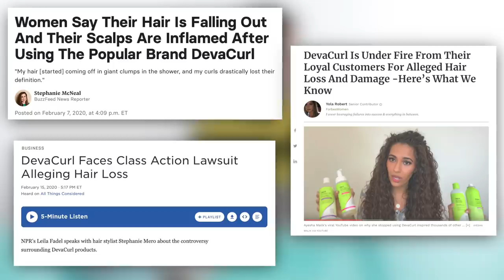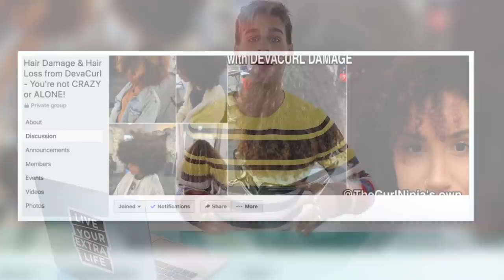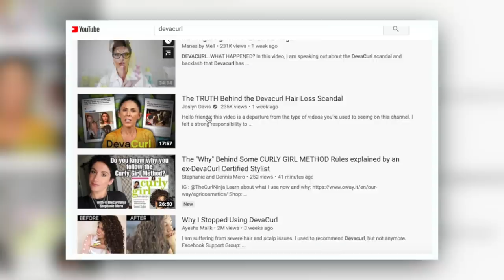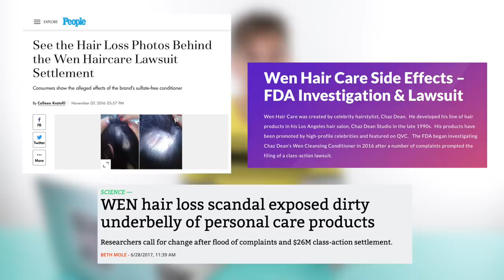Hairdresser/Brand Owner's Opinion On DevaCurl Controversy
Hi Beautiful! DevaCurl has recently been involved in a class action lawsuit from customers who have been concerned about abnormal hair loss, hair frizzing, ect. I wanted to give my own opinion about this subject today.